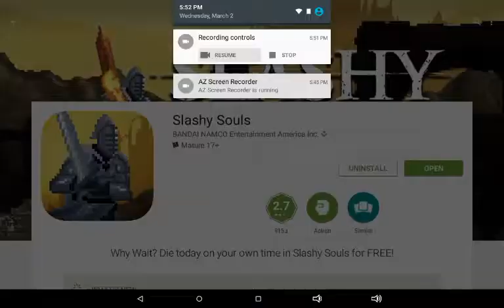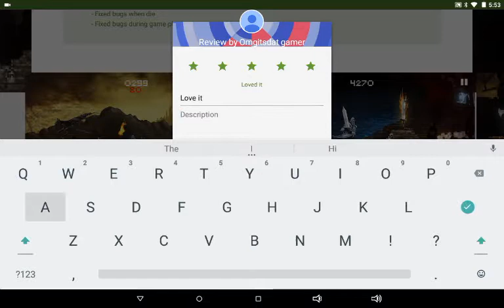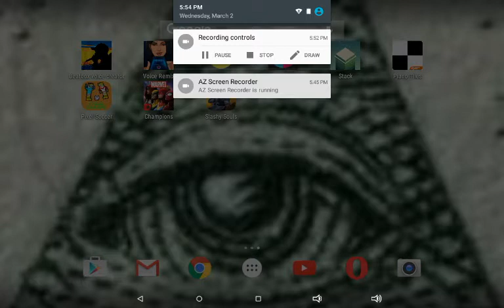Slashy souls game review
Snap chat: omgitsdatgamer

Leave ideas in the comments section below!

Don't forget to add me on social media (mainly Snapchat)

Give this video a thumbs up Thanks!

You should get this game today! Great game